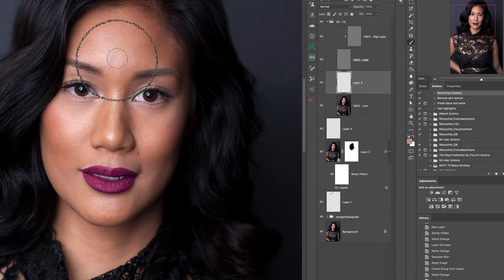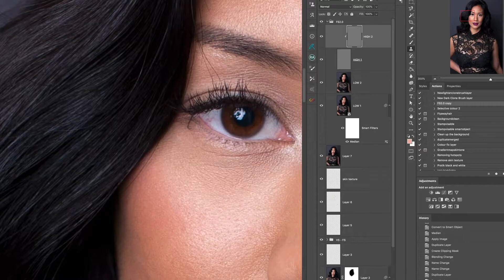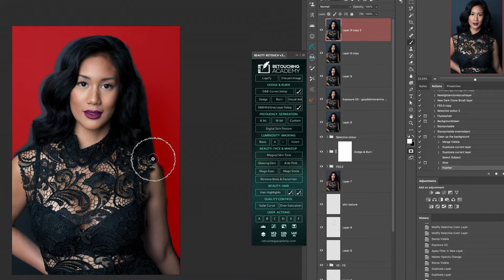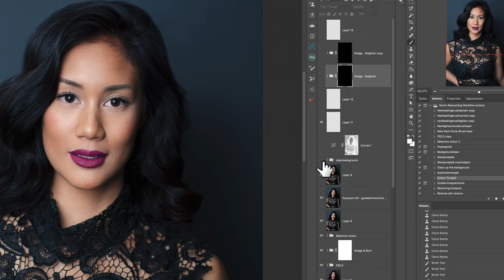3 minute time lapse of a portrait retouch in photoshop.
3 minute time lapse of a 1 hour edit.  Edit includes hair and skin cleanup , dodge and burn, plus a colour grade.